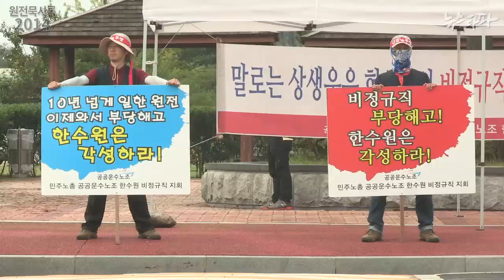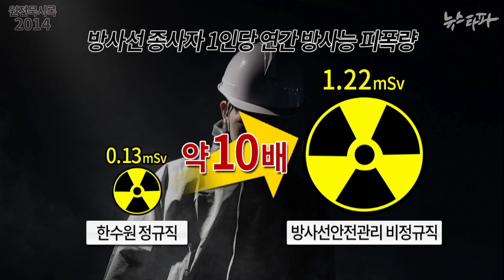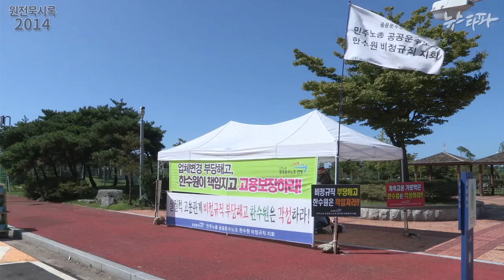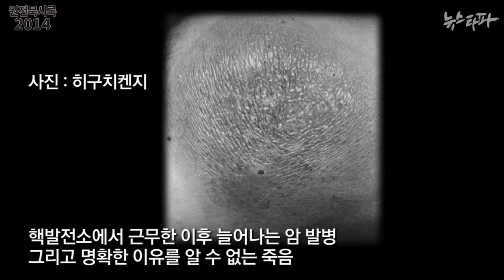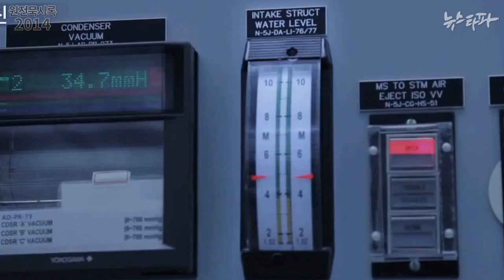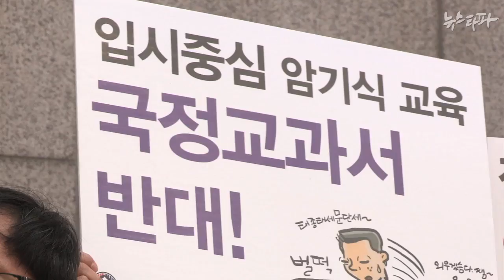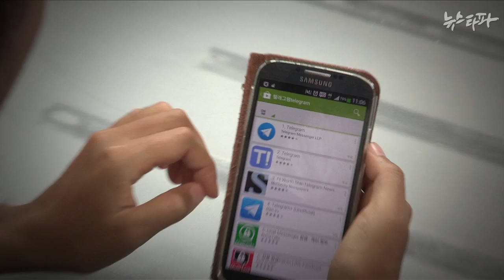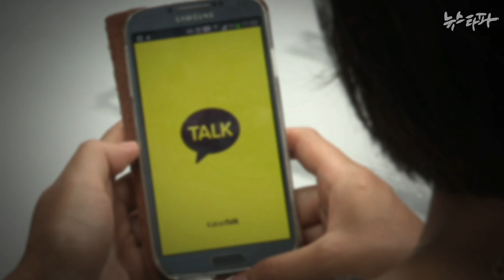뉴스타파 - 감시하고 색출하라(2014.9.26)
1.핵발전소 비정규직, ‘위험은 10배 임금은 절반’
2."핵발전 에너지는 죽음을 담보로 한다"
3.[속보] 정부는 보안구멍 ‘엄중 문책’... 한수원은 ‘제보자 색출’
4.교과서 국정화 군불때는 교육부 토론회
5.‘카톡 감시’ 소문에 불안 증폭...위축효과